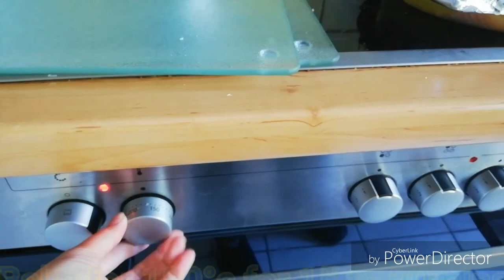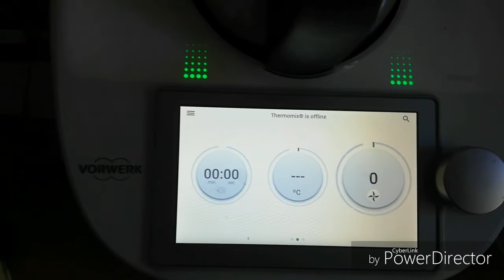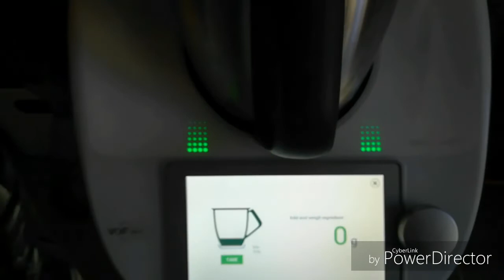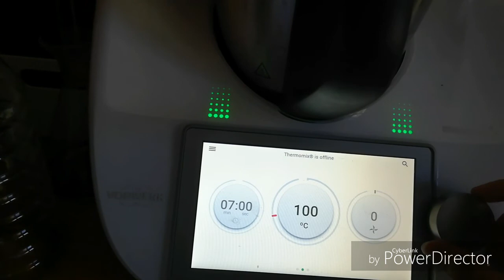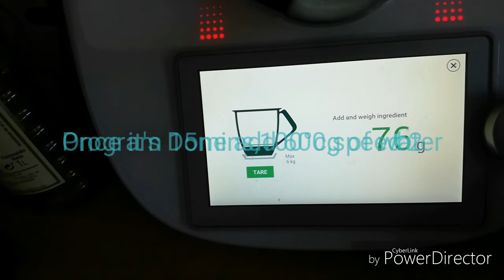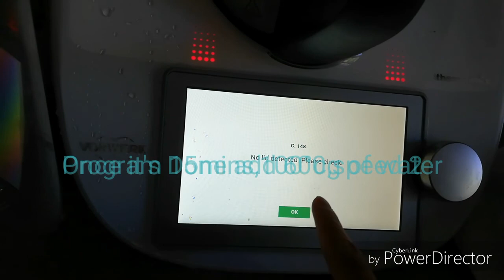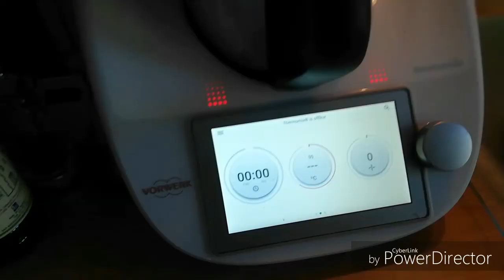easyhealthydinner COOKING SALMON, COUSCOUS AND GREENPEAS SOUP FOR DINNER